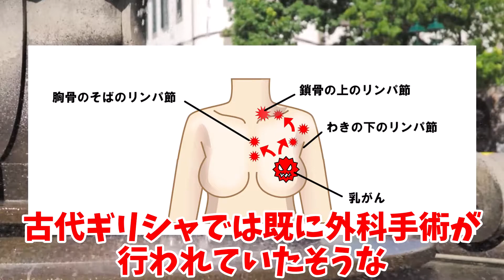”かに"と"がん"は何故英語で同じcancerなの？